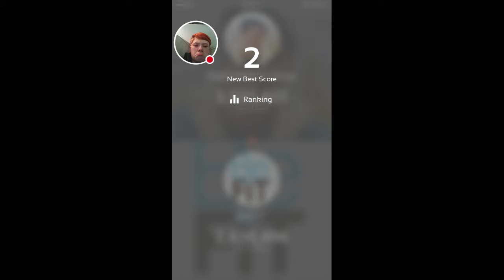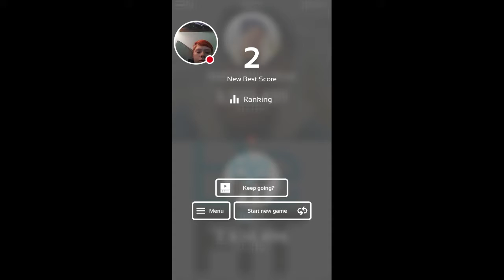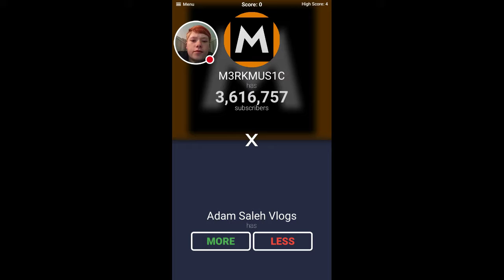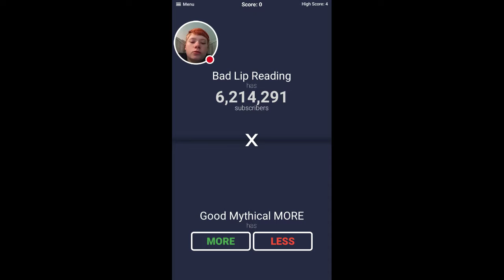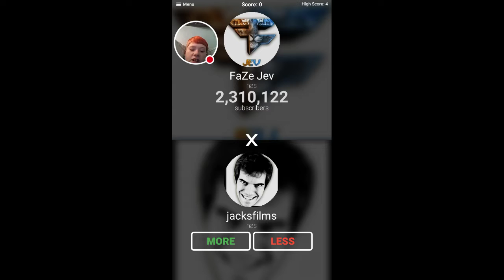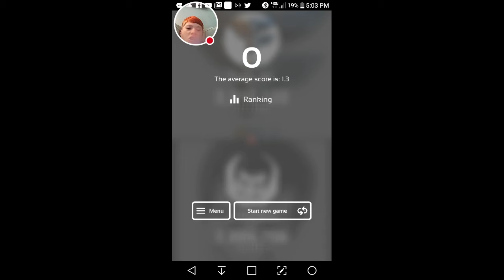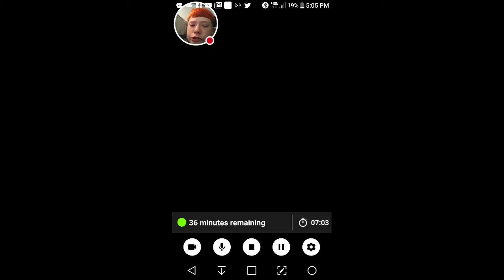Kyler PLAYS 'Higher or lower, Youtuber vrs.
Things did not go according to plan. 😢